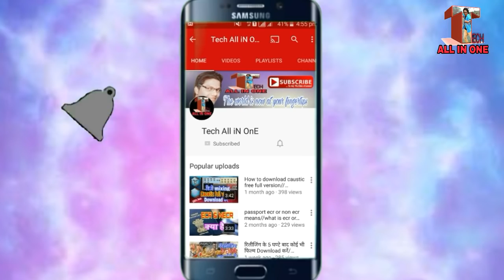Up scholarship GENERAL/OBC/SC FULL DETAILS // UP SCHOLARSHIP STATUS// BY TECH ALL IN ONE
Hello friends,

Up scholarship status check
Up scholarship information
Up scholarship details information
Up scholarship kaise dekhe
How to check status up scholarship
Scholarship information

Dosto is video me up scholarship GENERAL/OBC/SC category ke bare me full information bataya gaya hai
Full information lene ke liye video ko pura dekhe.